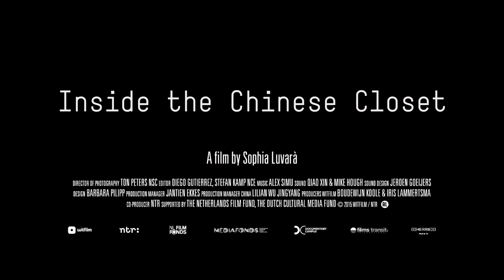INSIDE THE CHINESE CLOSET | Women Make Movies | Trailer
Inside the Chinese Closet
A film by Sophia Luvarà

Netherlands, 2016, 70 minutes, Color, DVD, Subtitled

The complexities of gay life in modern China collide at the event where Andy and Cherry first meet—a “fake marriage fair” in Shanghai, where a new, cosmopolitan generation of gay men and lesbian women seek to make a deal with a spouse of the opposite sex. Homosexuality has only recently become legal in China, but morally and practically, life is still difficult. People in Andy and Cherry’s generation, the result of the “one child” policy, are under an unbearable pressure to meet the demands of their parents and grandparents. To these elders, who carry the trauma of the great famine and the limits of the Cultural Revolution, their gay children’s search for love and happiness in the city is unintelligible.